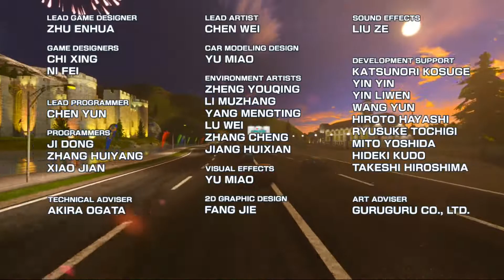Daytona Championship USA - Lakeside Speedway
I recorded a couple of new Daytona Championship USA videos to use in my recent '25 Years of Daytona USA - The Game, The Legacy, The Complete History' video (what do you mean you haven't seen it yet?!? watch it here!!! as some of the older ones I'd originally recorded, when I first got the game working, had somehow ended up with the mouse cursor getting captured on screen in game (even though I've no recollection of seeing it on screen at the time I was playing).

I'd fully intended to upload these videos separately after I'd uploaded my big Daytona project (particularly as the mouse cursor being on screen in the older videos always used to really piss me off) so here they are. I'm going to be uploading some more standalone playthroughs of some of the other Daytona USA videos I recorded specifically for the project over the coming weeks, including some Fighting Vipers, Daytona USA 2001 on the Dreamcast, Daytona USA Deluxe on PC and Sonic and All Stars Racing Stuff.

If you're wondering how I'm playing a 2017 arcade game on my PC then watch this video Please, don't ask me for links to the game though. The legitimate SEGA one was taken down ages ago and the only places to get it from now are illegal ROM sharing sites.